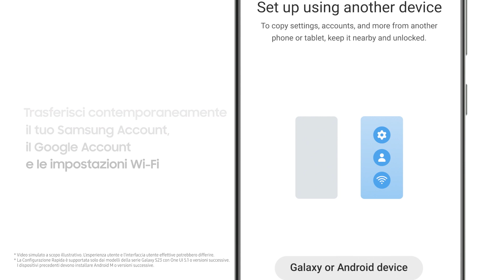Galaxy S23 Ultra: Come passare a Galaxy S23 Ultra | Samsung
Ecco una rapida carrellata su come velocizzare la configurazione del tuo nuovo Galaxy S23 Ultra quando passi da un precedente dispositivo Galaxy o Android. Trasforma 3 passaggi in 1 con il codice QR che trasferisce il tuo account incluse le impostazioni Wi-Fi tutto in una volta. Smart Switch fa il resto in modo che tu possa iniziare subito a utilizzare il tuo nuovo telefono.

00:00 Intro
00:03 Come trasformare 3 steps in 1 usando il QR code
00:22 Usa Smart Switch per trasferire i tuoi dati
00:32 Outro